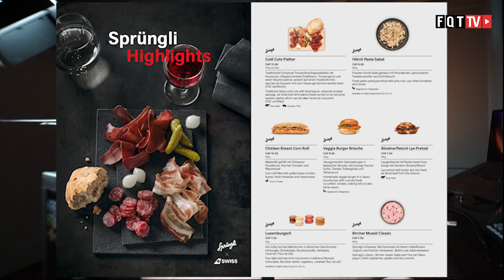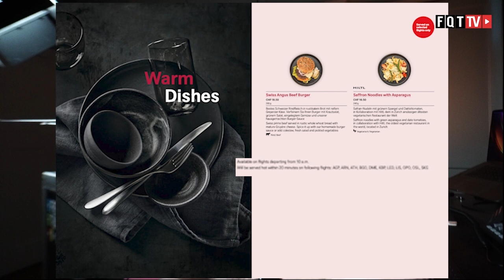Frequent Traveller TV Weekend Update – Woche 9 - 2021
Diese Woche in Frequent Traveller TV geht es um eine Fluggesellschaft die uns für immer verlassen hat. Das Buy on Bord Konzept wird nächsten Monat bei Swiss weiter ausgerollt und die Fluggesellschaften versuchen immer wieder Möglichkeiten des zusätzlichen Umsatzes zu finden.

Boeing ist in der Produktionshölle und hat einen schlechten Lauf. Triebwerke zerbröseln, was ja nicht Boeing Schuld ist. Aber bei den Produktionsproblem der 787 muss man schon genauer auf die Finger bei Boeing schauen.

In der heutigen Ausgabe sind unter anderem folgende Themen:

• Swiss Saveurs
• Edelweiss flottet A330 aus
• Flying Blue verlängert Status und Meilengültigkeit

Clubhouse - @LFCorsten